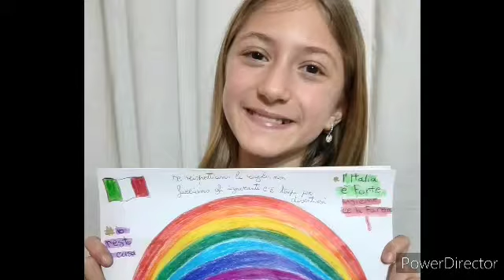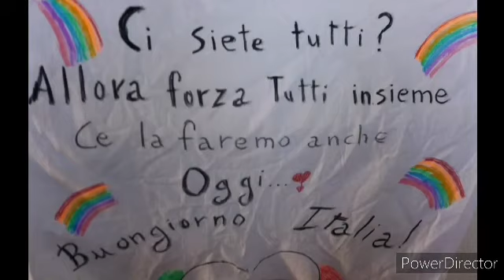andràtuttobene V B wojtyla